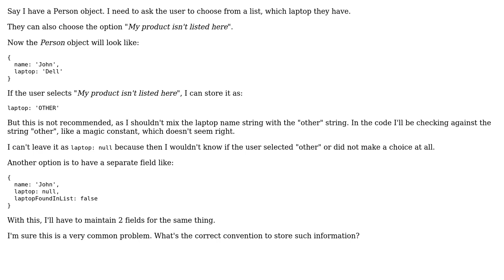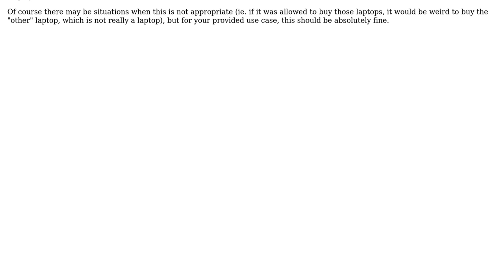Software Engineering: What's the best convention to store "other" option? (2 Solutions!!)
Software Engineering: What's the best convention to store "other" option?

With thanks & praise to God, and with thanks to the many people who have made this project possible! | Content (except music & images) licensed under CC BY-SA | Music | Images & others | With thanks to user slepic user mtj user Kartik and the Stack Exchange Network Trademarks are property of their respective owners. You are responsible for your own actions.